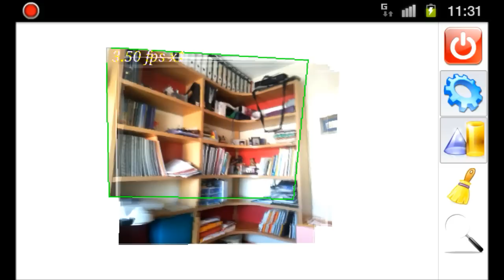Image Mosaicing.wmv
Image mosaicing using the video camera under android. The project was created with Necessitas Qt. SURF features are matched and fused in the global map.